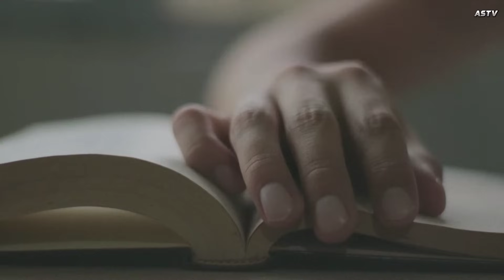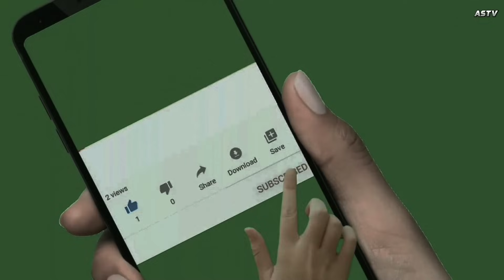Real Life Survival Story | 72 दिन तपते रेगिस्तान मैं कैसे जिंदा रहा ये इंसान | As tv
Hi Friends, the Real Life Survival Story that I am going to share with you today, that story is based on a true incident. What is it in this story that gave me goosebumps while listening to it. Friends I am sure you all are not going to leave this story without watching it till the end and feeling it from your heart.
Friends, this is the story of Ricky Megee who was born in 1970 in Australia. His childhood was completely spent in the middle of the middle class family. Financial crisis had come on his family in his teenage age, and in the meantime his father also died.
Friends, close your eyes and imagine that you have been a victim of an accident and are stuck in the middle of the world's largest desert i.e. the Australian desert. Friends, the area of ​​the Australian desert is 14 lakh square kilometers and it is the 4th largest desert in the world.

Disclamer: The Video Content Has been made available informational and educational purposes only. KALYAN FIX OTC does not make any representation, applicability, fitness, or completeness of the Video Content. KALYAN FIX OTC
Thank you for reading and watching the video